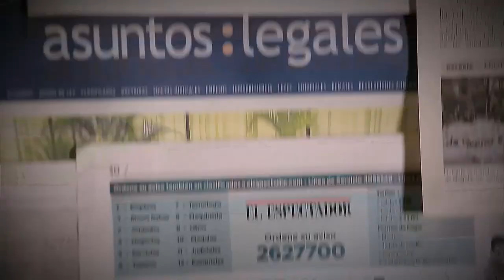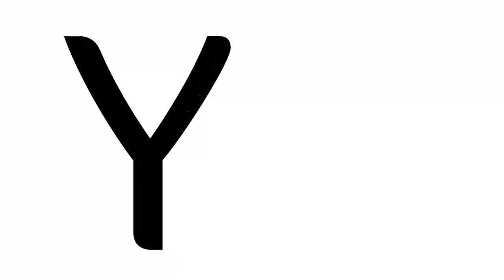Feria de la seguridad social [Parihueliando con vos] Telemedellín